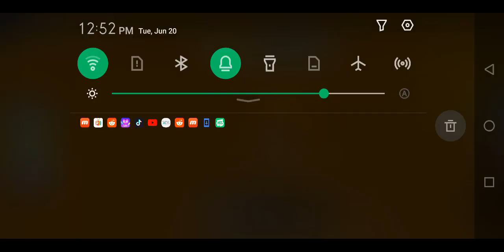Roblox #18 - Muscle Legends